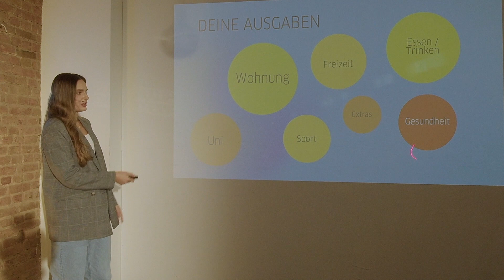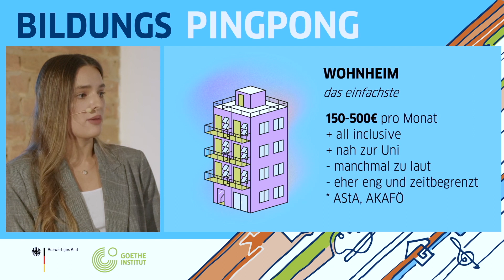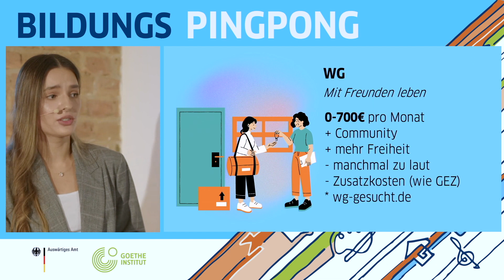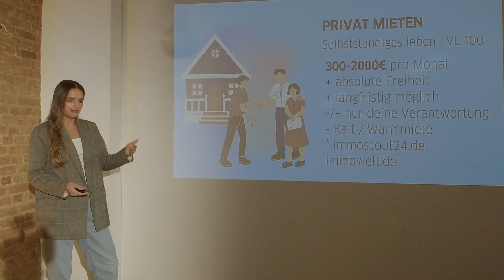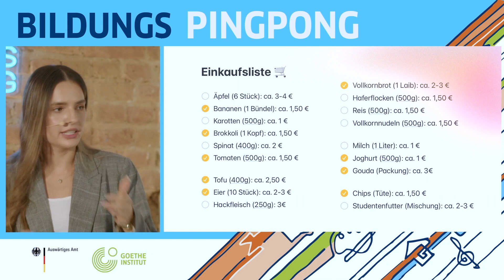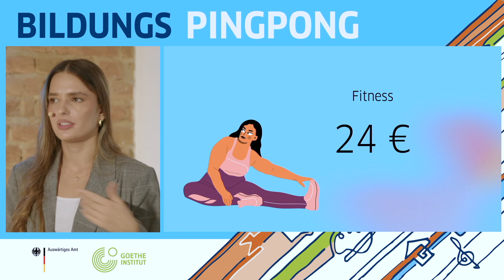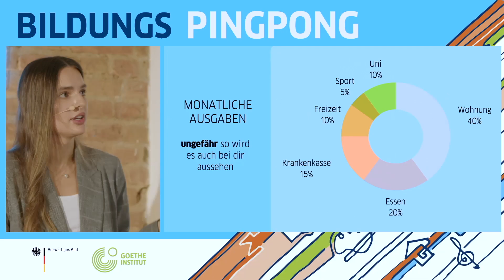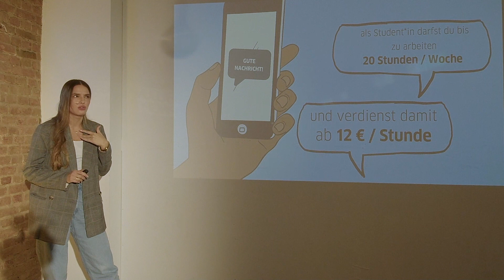Bildungs Pingpong - Elizaveta Spehr